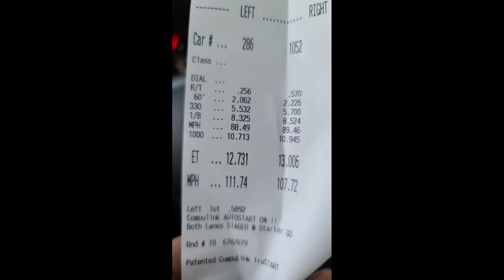ACCORD X vs SUPRA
Dusted off the Accords dancing & racing shoes and took it down the 1/4 mile strip.  Ran a personal best against this new Supra.  Unknown mods and info on it.

Bandimere Speedway
Test and Tune.